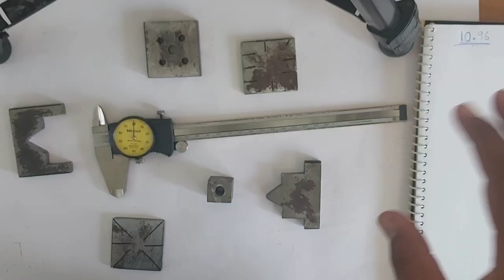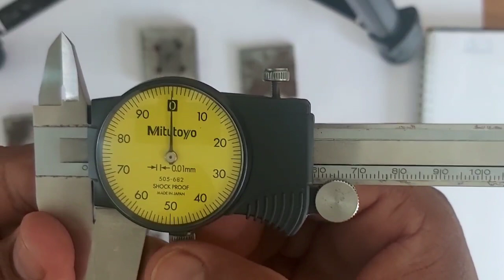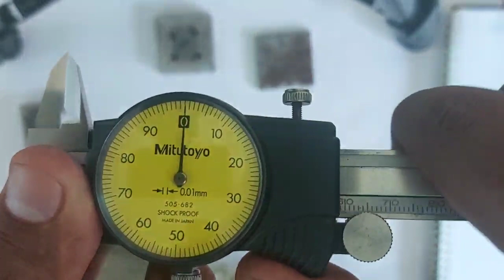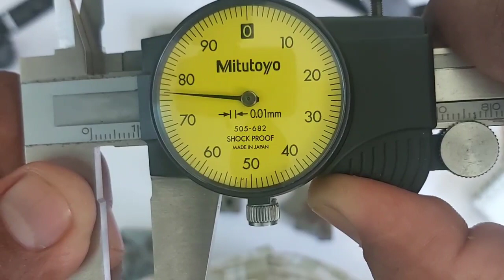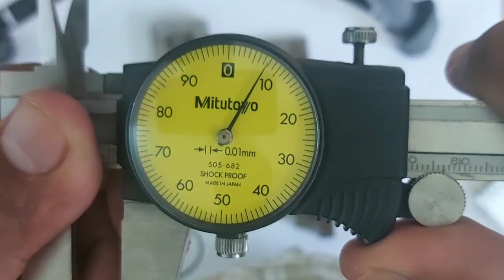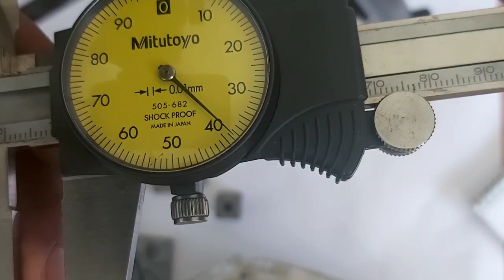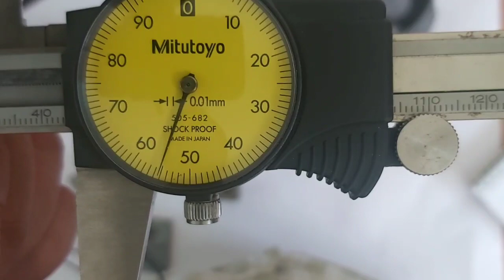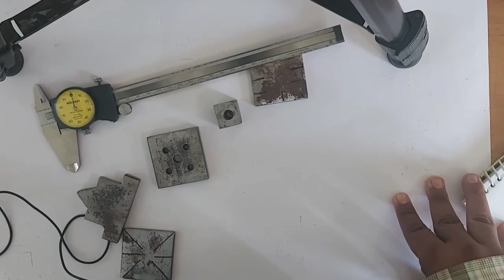DIAL VERNIER CALIPER, OUTSIDE INSIDE AND DEPTH MEASUREMENT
Dial vernier caliper ,PRINCIPLE of dial VERNIER caliper, outside measurement by dial VERNIER caliper,inside MEASUREMENT by dial VERNIER caliper, depth MEASUREMENT by dial VERNIER CALIPER.